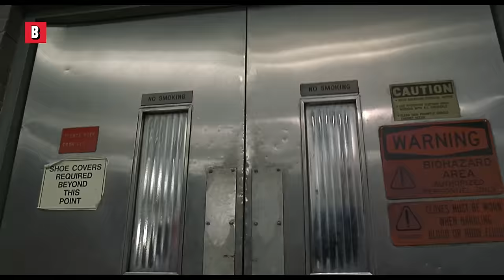Alien cockroach at the morgue | Men in Black | CLIP 🔥 4K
Where is Vincent -Kingpin- D'Onofrio's award for his performance as Edgar the bug?!
Movie Title: Men in Black